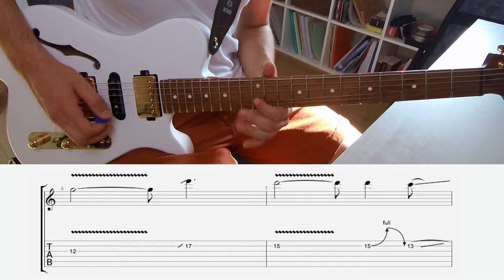SOLO #8 - Rock/Fusion with Tabs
Easy but powerfull rock solo!! You know what they say, sometimes less is more. Do you agree?